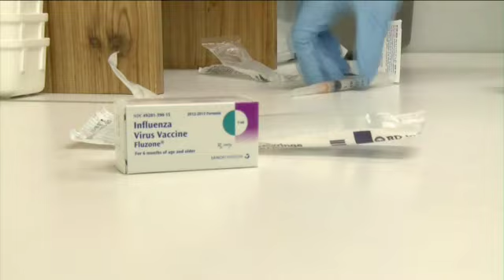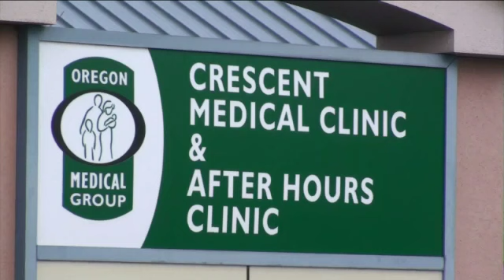Some Clinics Hold Vaccine for OHP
A KEZI 9 News viewer found the flu vaccine at his children's pediatricians office, as a national flu outbreak spreads into Oregon. But he was told they couldn't get the shot. He e-mailed us to find answers about why the vaccine was just out of reach.